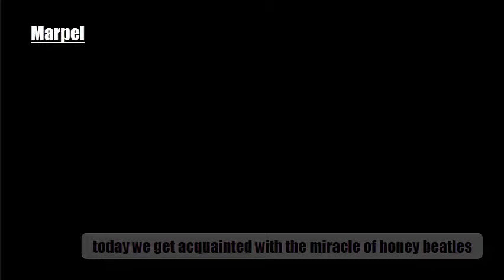امروز با دانه های ریز و معجزه گری به نام خاکشیر آشنا میشیم A miraculous miracle